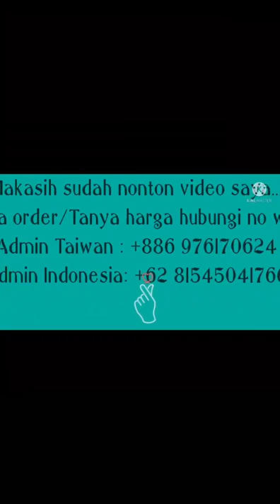Gamis AMINAH Ceruty HUMAIRA Syar'i 4 Warna Model Terbaru Trend 2022 say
*AMINAH*

Gamis Ceruty HUMAIRA
Spesial Printing
Atasan Jersey
LD 110 PB 143
Sleting Depan

Khimar Ceruty
PD 90 PB 130

 BISA DIKIRIM KE :

~ HONGKONG
~ MALAISYA
~TAIWAN
~SINGAPURA